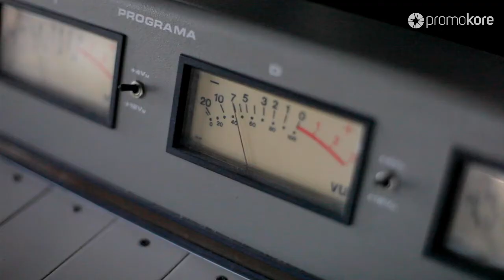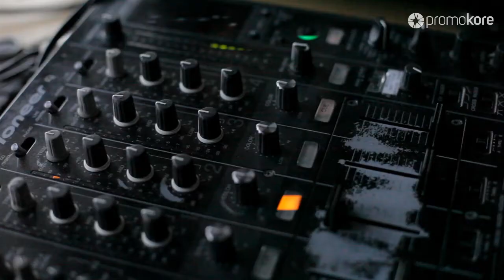Iban Reus @Ibiza Global Radio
Short video recorded during the Iban Reus session at Ibiza Global Radio for Promokore radioshow.
It was a Deep and Tech House set and Iban showed his latest productions that in the coming months will be released with remixes from artists like Tiger Stripes,David Herrero, Stefano Noferini, Mario Ochoa, Luca M, DJ PP, Mihai Popoviciu, Ronan Portela, Daniel Trim, Tony Dee, Negru ...
The Promokore radio show is broadcast weekly on Ibiza Global Radio and is presented by the versatile DJ Jose Maria Ramon.
This radio station is the leader on the island of Ibiza and is a global authority on electronic music is concerned, with a very extensive audience through internet, it runs every summer the top DJs of the moment, is usually to see Carl Cox on Ibiza Global Radio.